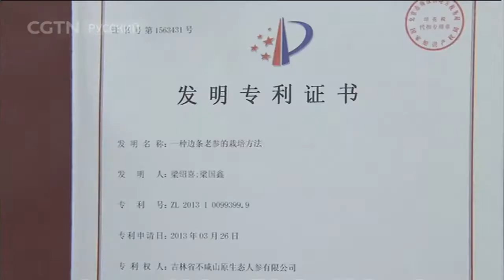Путь к успеху 04/06/2017 [Age0+]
Путь к успеху 04/06/2017

"Путь к успеху" - это новая программа нашего канала, рассказывающая о городских и сельских жителях, которые добились финансового успеха. Мы покажем вам закулисную жизнь китайских стартаперов, попытаемся разобраться в их революционной бизнес-стратегии, вместе попытаемся определить потенциал преобразований китайских компаний, их движущую силу и основную линию поведения.